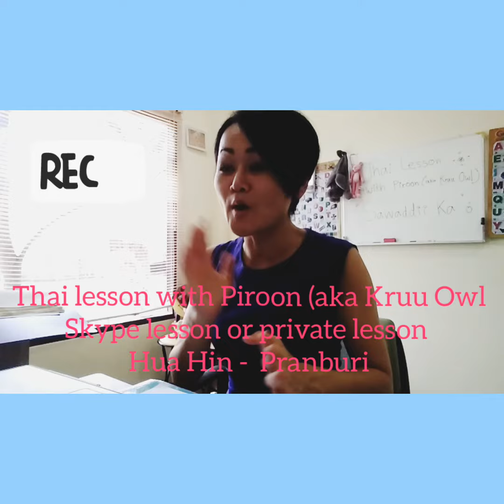Thai lesson with Piroon via Skype.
This is an example of my Skype lesson. We are talking about food in Thai language and creating Thai food names.

Note:

Pad   = stir fry
Gai    = chicken
Muu  = pig/pork
Tord =  deep fry
Dtom = boiled